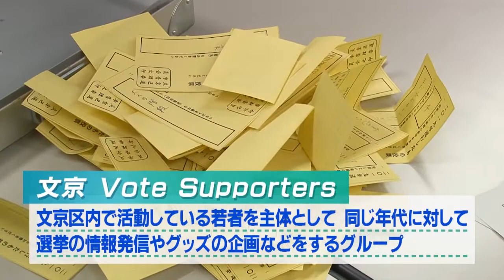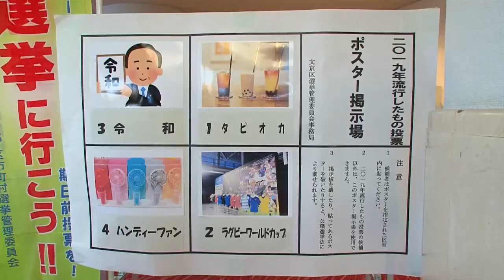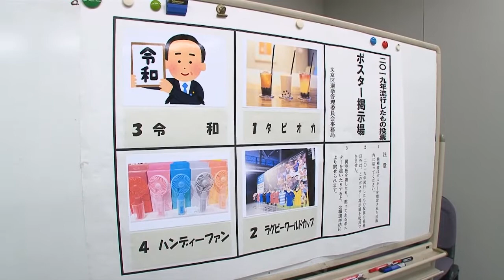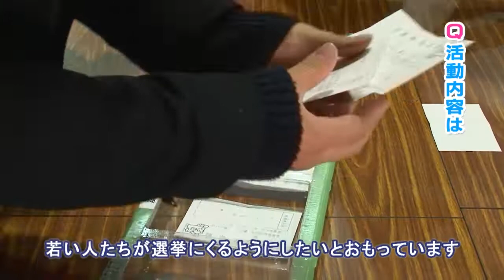選挙にかかわる人々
スマイルらいふ